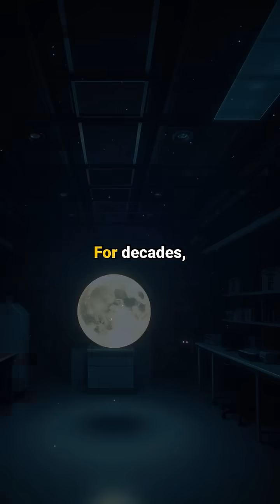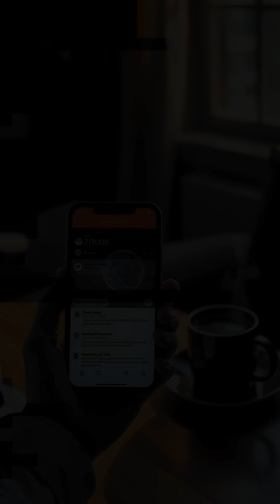Quantum Physics vs God: Scientists Create Light From Nothing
For centuries, 'Let there be light' was considered proof only God could create light from nothing. Oxford scientists just demonstrated this happens naturally through quantum vacuum fluctuations.

Oxford created light from darkness using quantum physics, Dynamical Casimir Effect, and quantum vacuum energy. Photons appeared from nothing - proving quantum mechanics predictions about empty space. This breakthrough has massive implications for quantum computing and energy technology. Reality itself constantly creates and destroys particles at the quantum level.

The quantum vacuum and vacuum energy research connects to broader questions about dark matter and the fabric of the cosmos itself. Understanding quantum fluctuations and quantum entanglement helps scientists unlock the potential of quantum computing technology. This Oxford University physics breakthrough demonstrates how quantum field theory explains the fundamental nature of reality and empty space.

This quantum discovery ranks among the most significant space news and science news of the year for physics research. The experimental verification of quantum theory predictions opens new pathways for understanding the universe and developing advanced quantum technologies. Scientists worldwide are analysing how this quantum mechanics breakthrough could revolutionize our understanding of energy extraction from the vacuum of space.